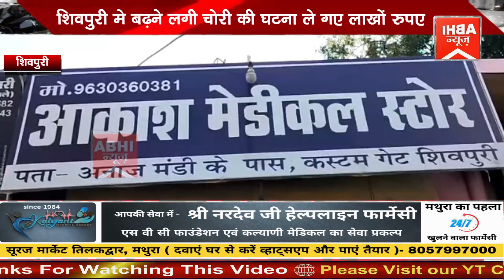शिवपुरी मे बढ़ने लगी चोरी की घटना ले गए लाखों रुपए